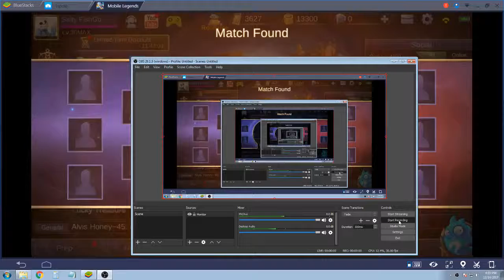Mobile Legends w/marii draws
Welcome to Mobile Legends! I've been playing for almost a year now and I'm still enjoying this game. It's best with friends so you can all have fun losing together :D

Be sure to share this with your friends!